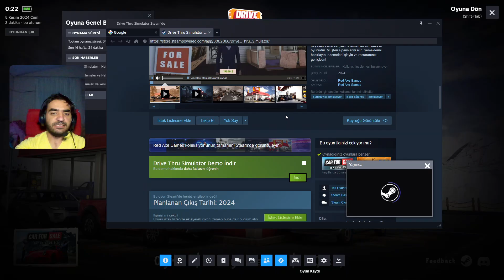Drive Thru Simulator Demo İncelemeleri | Hızlı Sipariş Deneyimi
Bu videoda, Drive Thru Simulator Demo'yu detaylı bir şekilde inceliyoruz! Hızlı servis dünyasının iç yüzünü keşfederken, sunulan hizmetleri, servis mekaniklerini ve ayrıntılarla dolu müşteri deneyimini inceliyoruz. Drive Thru Simulator Demo'nun eğlenceli yanları, bulabileceğiniz ve oyun içi detayları hakkında kapsamlı bir inceleme yapmak için bizi izleyin! Arabaya servis simülasyonlarına ilgi duyanlar için ideal bir içerik. Yolda bize katılın ve oyunun atmosferini birlikte keşfedelim.

Ayrıca, sizin için favori anlarınızı yorumlarda paylaşarak benimle ve diğer izleyicilerle paylaşabilirsiniz. İyi seyirler.